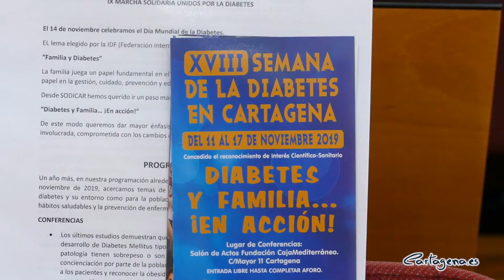Conferencias, rutas y una marcha solidaria concienciarán durante una semana sobre la Diabetes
La Sociedad de Diabetes de Cartagena y Comarca (SODICAR), en colaboración con el Ayuntamiento de Cartagena a través de la Concejalía de Servicios Sociales, ha organizado del 11 al 17 de noviembre, numerosas conferencias, rutas y marchas y campañas de prevención, enmarcadas dentro de la XVIII Semana de la Diabetes en Cartagena, bajo el lema 'Familia y Diabetes'.

Los detalles de las diferentes actividades programadas para este mes han sido ofrecidos en la mañana del 4 de noviembre por la concejala delegada de Servicios Sociales, Mercedes García y la presidente de SODICAR, María Dolores García.

La Diabetes es una enfermedad crónica e irreversible del metabolismo en la que se produce un exceso de glucosa o azúcar en la sangre y en la orina. Esta es debida a una disminución de la secreción de la hormona insulina o una deficiencia de su acción. Para evitarla no consiste solamente en normalizar los niveles de azúcar en sangre, sino que también se debe intentar normalizar el peso corporal y controlar los demás factores de riesgo cardiovascular como el colesterol, la hipertensión y el sobrepeso.

La concejala delegada de Servicios Sociales, Mercedes García, ha afirmado que "una vida saludable previene la Diabetes". Por eso, las actividades programadas por la Concejalía y por SODICAR, para la semana del 11 al 17 de noviembre, visibilizan y conciencian a los ciudadanos sobre los problemas de esta enfermedad crónica.

Con motivo del Día de la Diabetes, el próximo jueves 14 de noviembre, se ha organizado la IX Marcha Solidaria Unidos por la Diabetes, a partir de las 10:30 horas, desde la Plaza del Palacio Consistorial. Los participantes recorrerán la calle Mayor, Puertas de Murcia, Carmen, Plaza de España, Paseo Alfonso XIII, hasta llegar a la Asamblea Regional, donde tendrá lugar la lectura del manifiesto. Además, habrá un espectáculo de magia por el mago Abel y se iluminará de azul numerosos monumentos y edificios de la ciudad como la Autoridad Portuaria, el Hospital Santa Lucía, la fuente del Submarino Isaac Peral, la Asamblea Regional, la Clínica Andreo y el Barrio del Foro Romano.

Los dorsales de la marcha, que serán entregados antes de dicha actividad, cuestan 1 euro para los niños y 5 euros para los adultos y obtendrán, además, de una botella de agua, una pañuelo conmemorativo, un lápiz solidario de Dt0 y una limpieza dental gratis de Practiser. Para los que no puedan participar en la marcha, habrá un dorsal solidario, que se podrá adquirir en la sede de SODICAR.